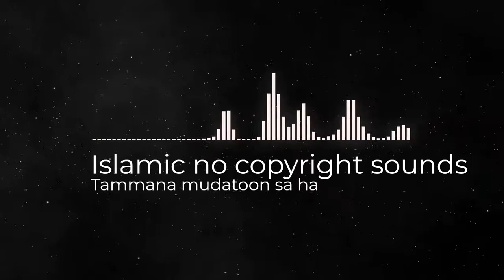tammana mudatoon se hai best ever naat|| islamic no copyright sound|| islamic no copyright music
Best Naat | No CopyRight Naat | Naat Sharif | CopyRight Free | Free Naat Video | Download free

tamanna muddaton se hai naat,
tamanna muddaton se hai jamale mustafa dekho,
tamanna muddaton se hai jamale,

tamanna muddaton se hai jamale mustafa dekho imamul ambiya dekho,